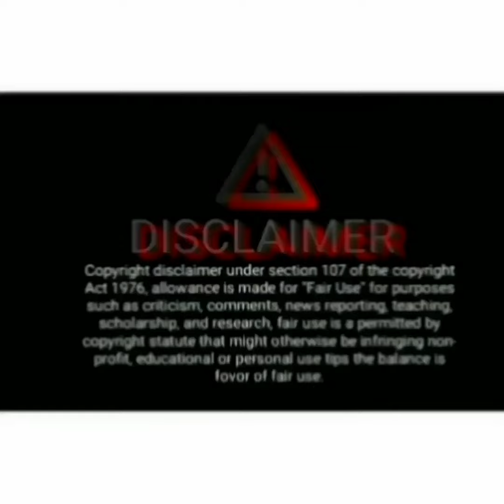Surbhi Chandna In Hindu Boy Confirmed?!!|LockUp New Promo:Prince Goes to Finale|Price Narula